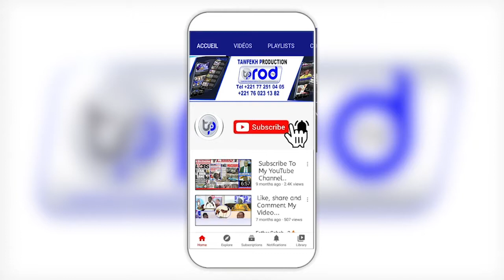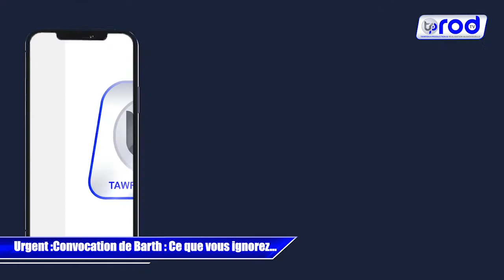🔴Urgent Convocation de Barth Ce que vous ignorez…